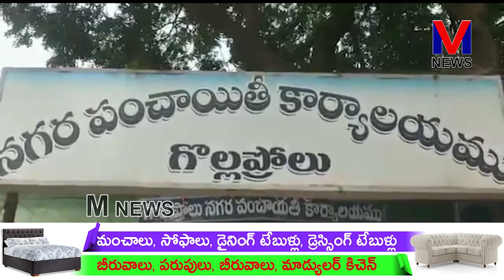పిఠాపురం నియోజవర్గ ఎమ్మెల్యే పెండెం దొరబాబు చేతుల మీదుగా గడప వద్దకే పాలన|| M NEWS TELUGU